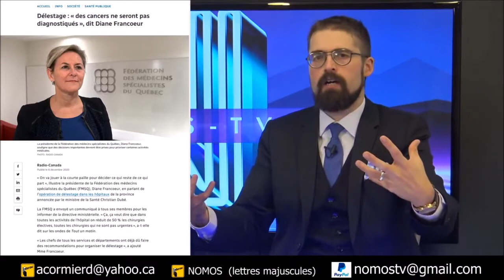Nomos-TV Direct - Délestage : « des cancers ne seront pas diagnostiqués », dit Diane Francoeur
Le vaccin ou la mort sociale [EN DIRECT]
12 Décembre 2020